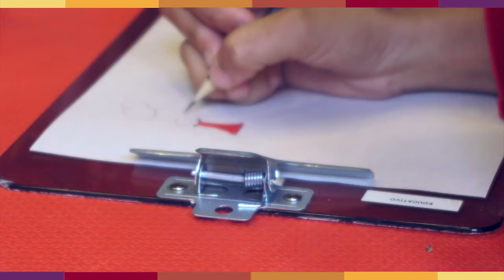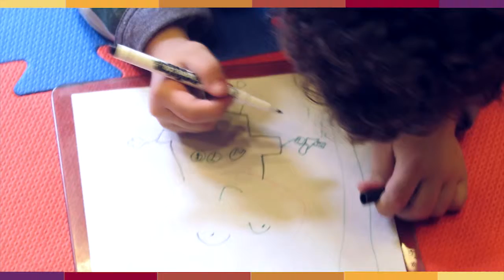OFICINA OQPM? Junho - MM Gerdau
vídeo final aprovação